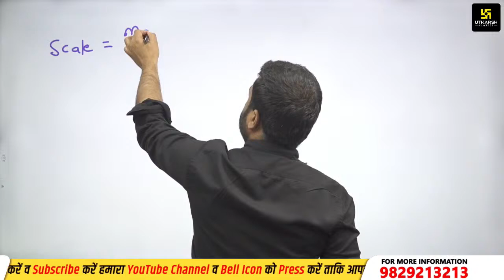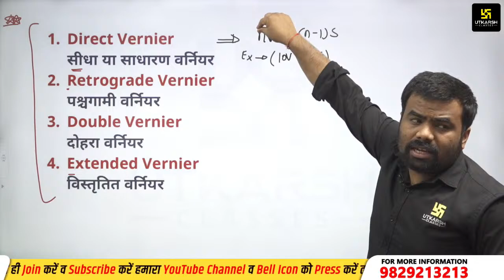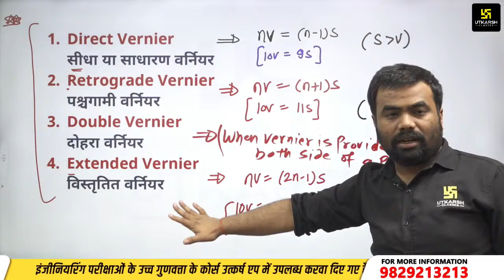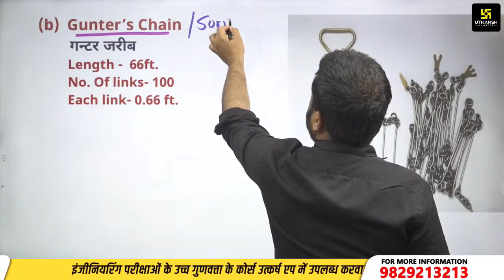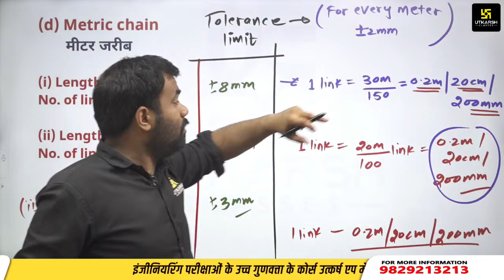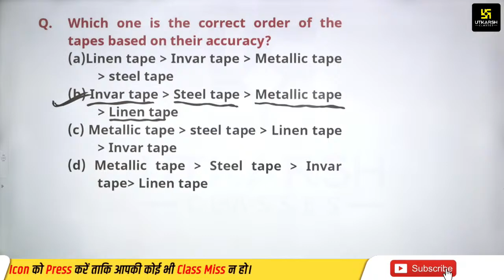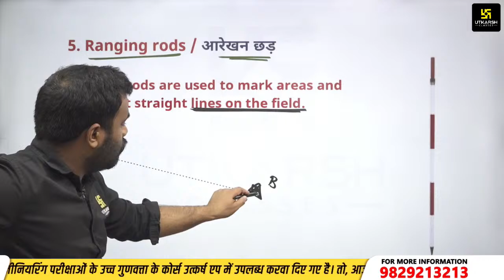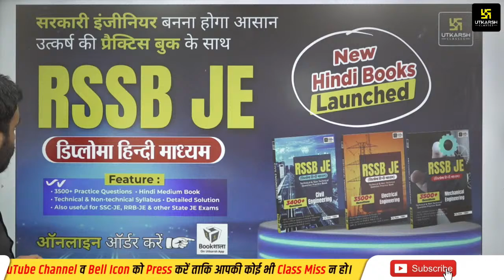Survey | RRB & SSC JE Most Important Concept with theory | Civil Engineering | UEC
Are you ready to build a solid understanding of Survey in Civil Engineering for RRB and SSC JE exams? UEC has crafted an insightful video filled with the most critical practice questions designed to strengthen your knowledge and proficiency in Civil Engineering. Whether you're a novice or seeking to enhance your skills, these questions are tailored to equip you for success in your upcoming examinations.

🔍 What to expect in this video:
✅ In-depth exploration of essential Survey concepts in Civil Engineering
✅ Carefully curated practice questions for RRB & SSC JE exams
✅ Expert explanations and insights to enhance your problem-solving skills
✅ Proven strategies for tackling Survey-related questions in competitive exams
✅ Tips to understand and apply Survey work principles effectively

UEC, renowned for its dedication to engineering education, brings you this invaluable resource to boost your confidence and performance in RRB and SSC JE exams.

📌 Ready to lay the foundation for success in Bricks? Let's construct your path to success in RRB and SSC JE exams!